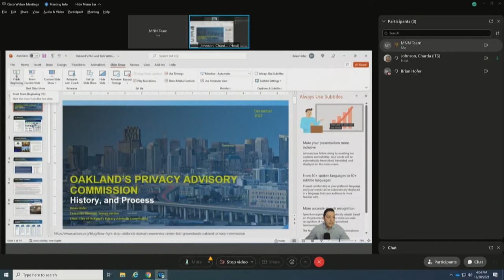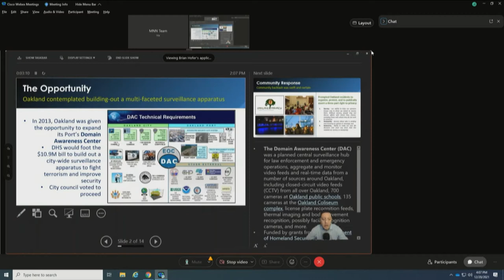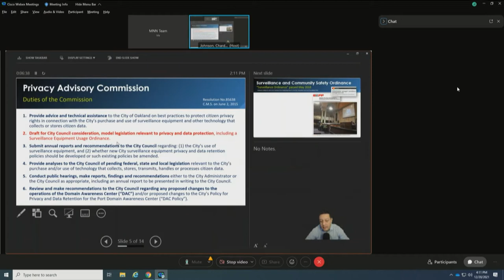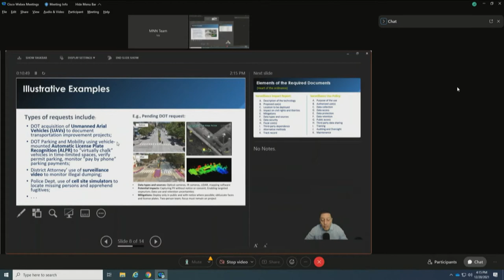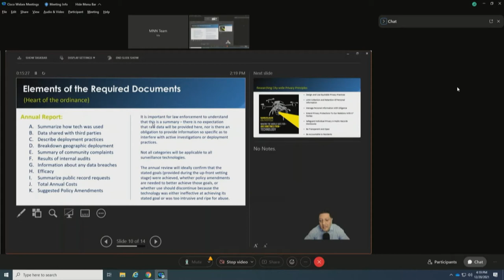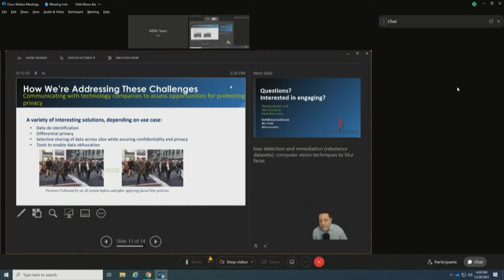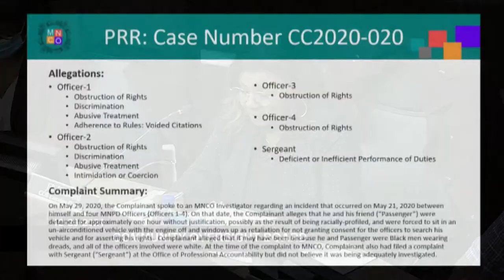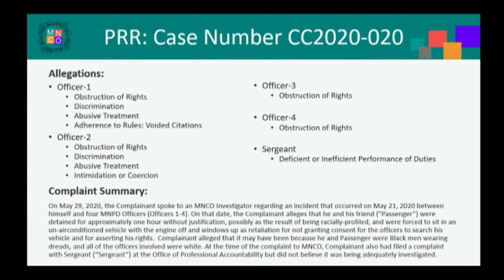12/20/21 Community Oversight Board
Meeting of the Community Oversight Board from the Sonny West Conference Center within the Howard Office Building on December 20, 2021